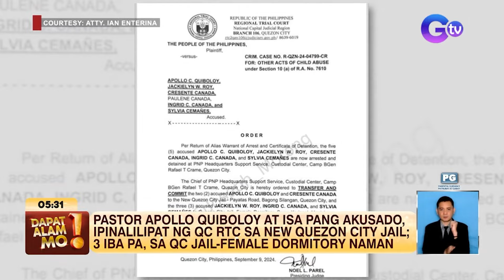PNP, sinagot ang mga puna kaugnay ng pag-blur sa mukha ni Apollo Quiboloy | Dapat Alam Mo!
Aired (September 10, 2024): Sinagot na ng Philippine National Police ang mga puna kaugnay ng pagbu-blur ng mukha ni Kingdom of Jesus Christ founder Apollo Quiboloy at iba pang akusado. Alamin ang buong detalye sa video na ito.